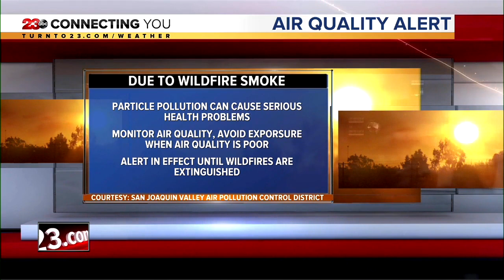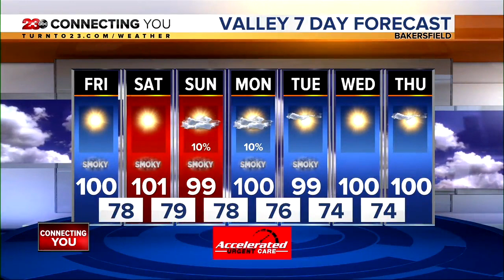23ABC News Latest Headlines | September 16, 1pm